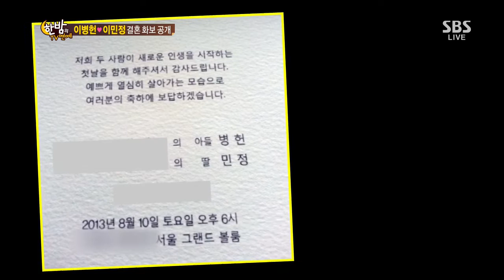한밤의 TV연예 130731 #46(2)